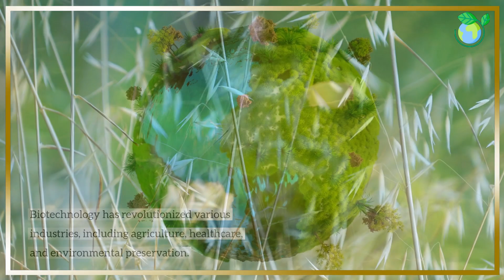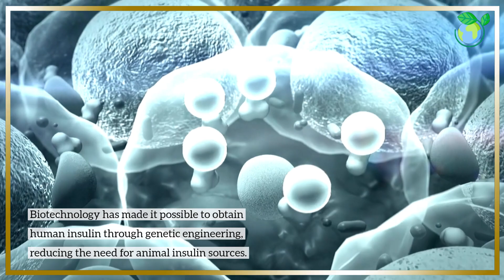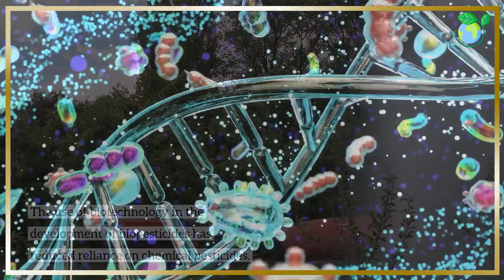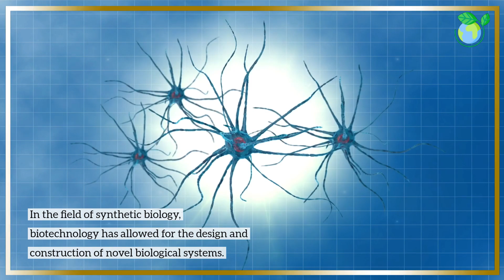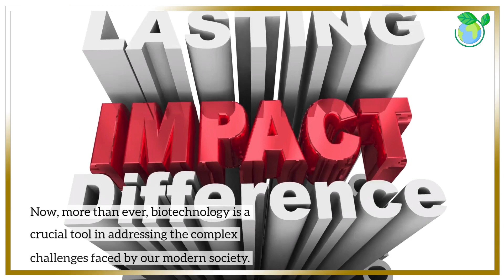Impacts of Biotechnology in Modern Society (6 Minutes Microlearning)